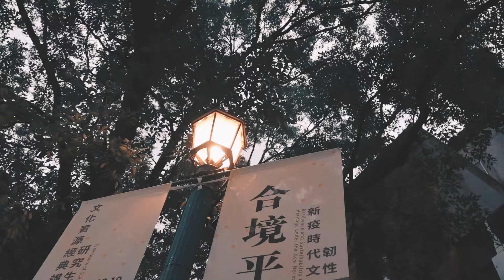人像寫真｜Elaine Chen 陳冠璉｜A MEGA CHEN FILM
Model：
Elaine Chen 陳冠璉

Assistant：
Kevin Huang

拍攝器材：
Nikon Z50
16-50mm kit
飛宇 AK4500

A MEGA CHEN FILM
舞蹈作品 / 婚禮活動紀錄 / 人像寫真 / 形象短片 / 訪談製作

Line：mega0213
WeChat：mega810213